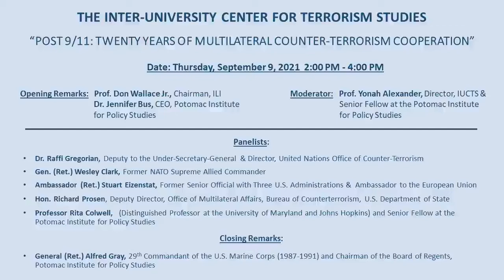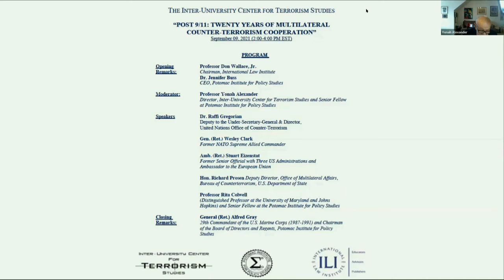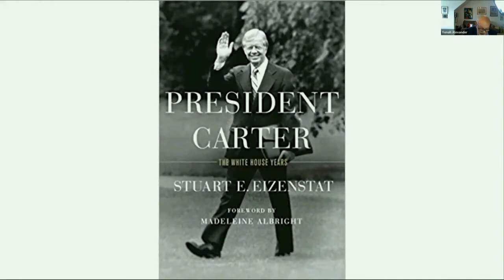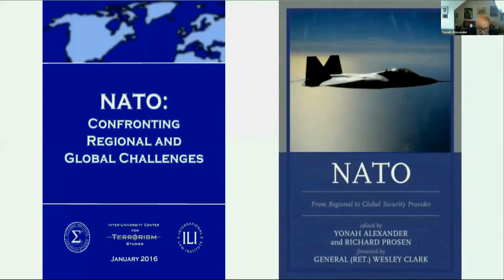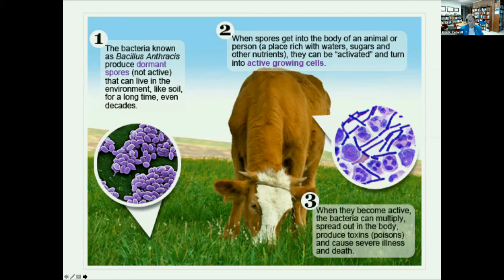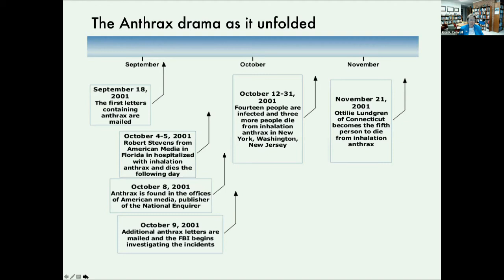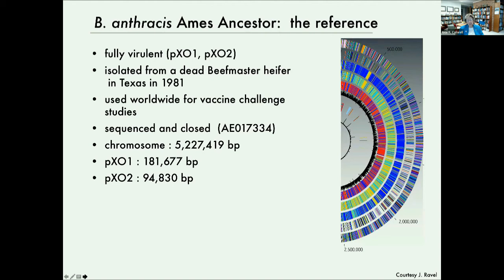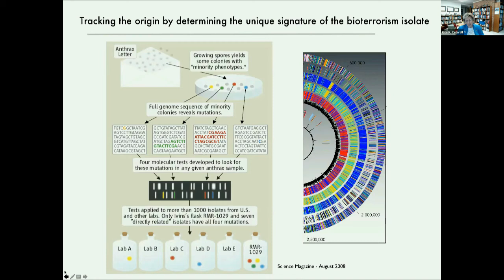Post 9/11: Twenty Years of Multilateral Counter-Terrorism Cooperation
Since 9/11 two decades ago, the terrorism landscape continues to cast a worrisome arc of instability and violence over many countries and regions in the world.  Mindful that past and current security concerns require effective multilateral counterterrorism cooperation, this Forum will focus on the lessons of these experiences for future “best practices” response strategies.  Topics to be discussed by the distinguished speakers include increased international alliances with like-minded nations through diplomacy and other relevant efforts as well as expanded efforts with international organizations to counter and respond to the evolving terrorist threat.  Expanded partnerships with civil society leaders will also be considered in the battle against terrorism.